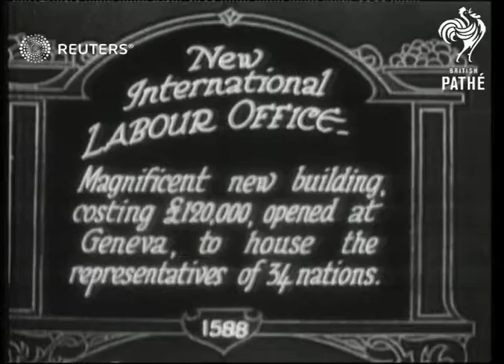New international labour office in Geneva (1926)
Opening of new international labour office in Geneva attended by Lord Burnham (President of the Conference)

Full Description:

SLATE INFORMATION: New International Labour Office

SWITZERLAND: Geneva:
EXT

Lord Burnham attends opening of new international labour office in Geneva.

government, conference, Baron Burnham, new building, representatives
Background: Opening of new international labour office in Geneva attended by Lord Burnham (President of the Conference)